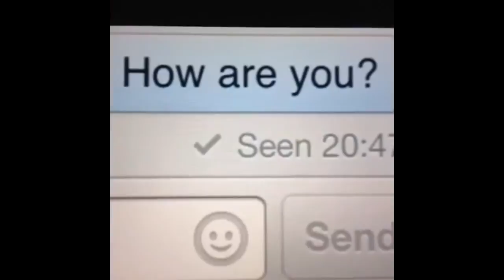Best VINES of July Week 3)